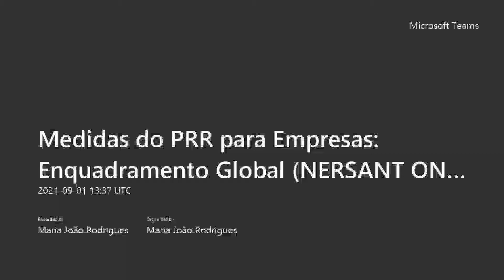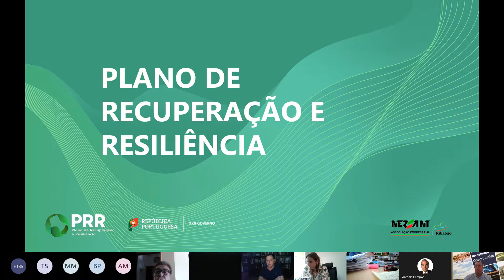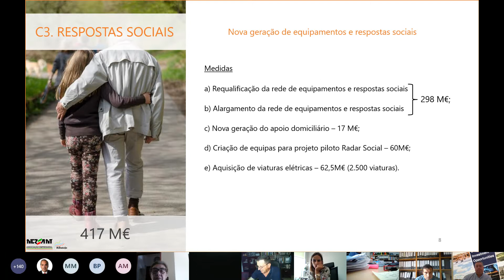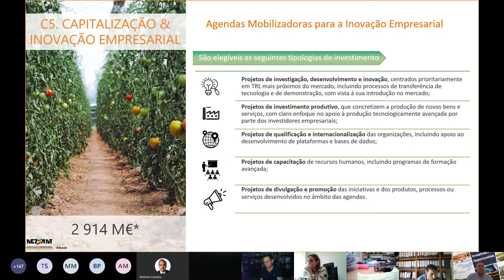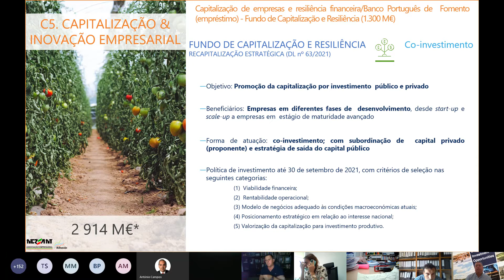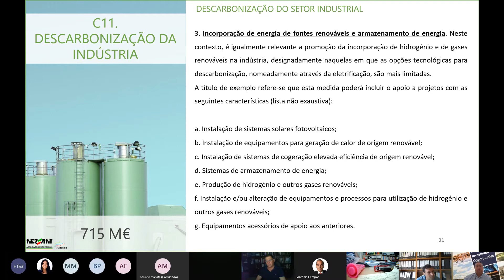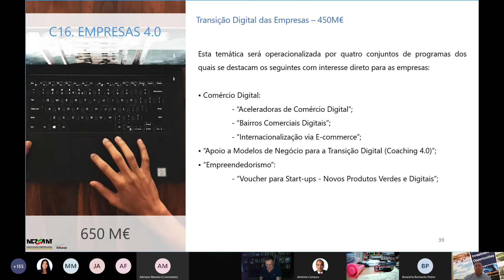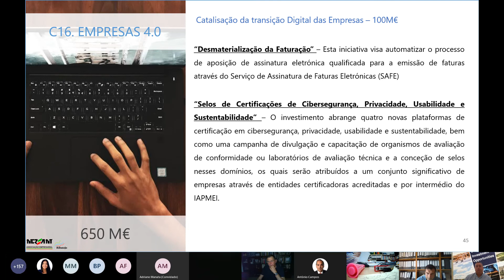Medidas do PRR para Empresas: Enquadramento Global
O Plano de Recuperação e Resiliência português (também conhecido como "bazuca") é um programa de aplicação nacional, com um período de execução até 2026, que vai implementar um conjunto de reformas e de investimentos que permitirão ao país retomar o crescimento económico sustentado, reforçando o objetivo de convergência com a Europa ao longo da próxima década.

 As reformas e os investimentos totalizam 16.644 milhões de euros, distribuídos por 13.944 milhões de euros de subvenções (84% do total) e 2.700 milhões de empréstimos (16%).

No dia 01 de setembro, pelas 14h30, a NERSANT realizou uma sessão ONLINE, onde pretendemos desconstruir este programa e apresentar, de forma clara, as oportunidades que se colocam às empresas da Região com a implementação das linhas de apoio previstas no PRR.